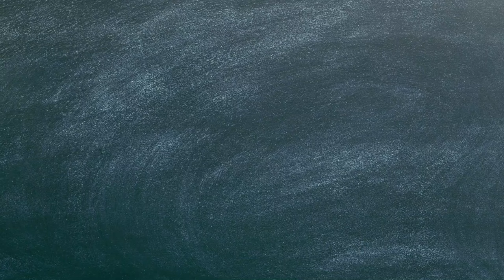TWISTER with Anya Stark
PLEASE WATCH THE VIDEO ALL THE WAY TO THE END! It shows to youtube that you love me and youtube will make my videos more popular :) If you want to see more videos like this you can support me

And Anya And Megan Mariah Cartley and check out my WILD videos that are too much for the main channel Sasha Green and Cameroon Diaz